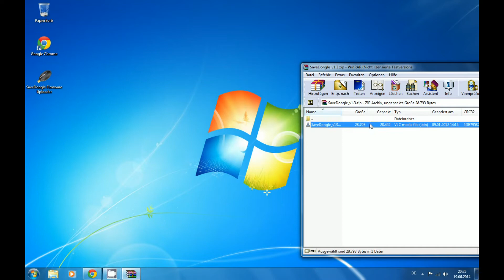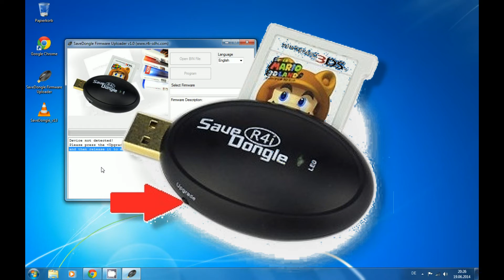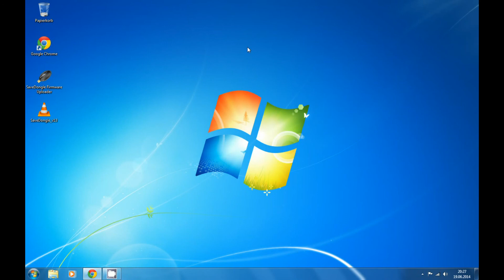R4i Save Dongle Updaten (r4i-sdhc.com) [Deutsch|HD]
Heute zeige ich dir, wie du den R4i Save Dongle von R4i-sdhc.com updaten kannst.